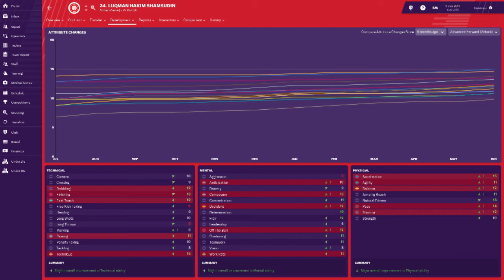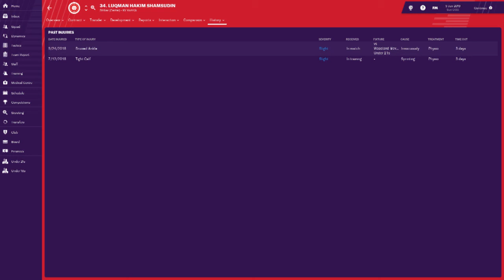FM Eksperimen: Luqman Hakim di KV Kortrijk EP2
Football Manager
ksperimen Luqman Hakim di KV Kortrijk. Ni video part 1. Jom tengok video ni apa akan jadi dekat Luqman Hakim berdasarkan simulasi permainan Football Manager

Luqman Hakin experiment in KV Kortrijk. This is part 1. Lets watch the video if you want to know what will happen to Luqman Hakim according to Foorball Manager simulation

Tech Info_
Screen Video Capture - Geforce Experience (In Game Overlay)
Microphone - Unbrand